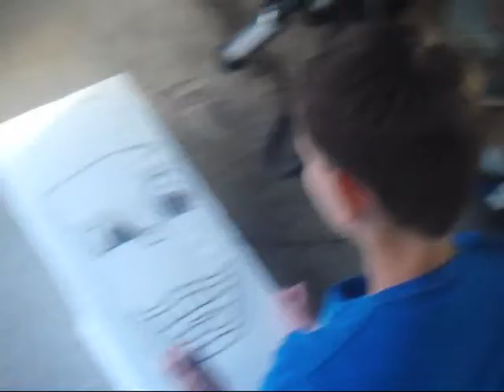bc het kraaiennest bouwt wagen 2015 deel 1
ons eerste deel van onze bouw van onze wagen.

muziek: snollebollke. snollebollke